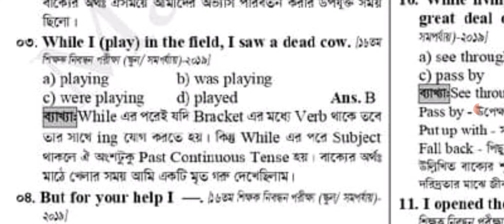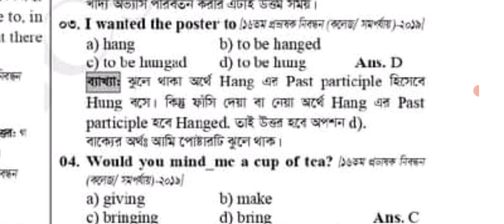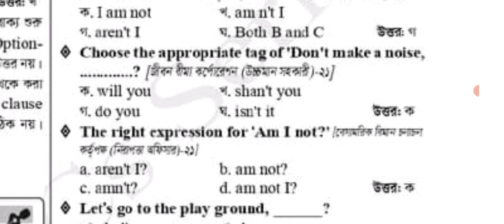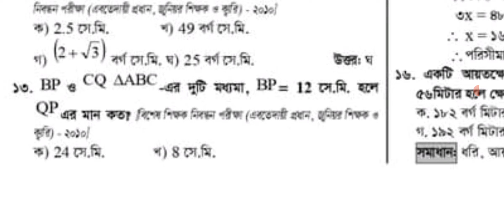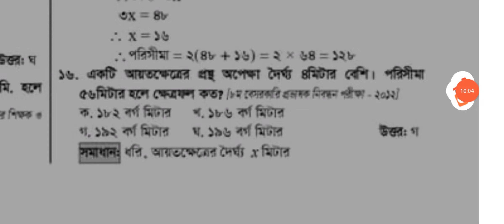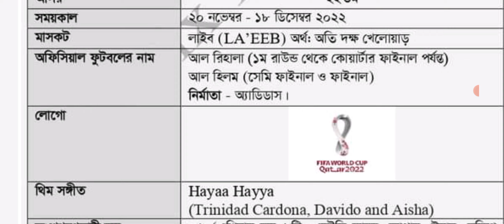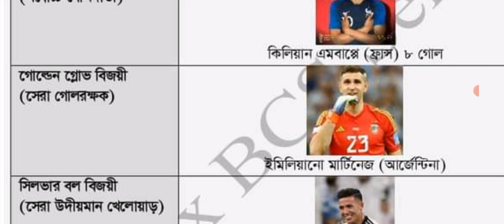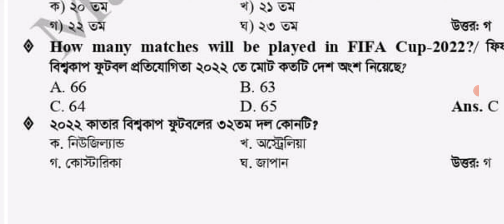বেনাপোল কাস্টমস সিপাই ও অন্যান্য পদের জন্য সাজেশন | customs written exam preparation|exam bd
বেনাপোল কাস্টমস সিপাই এবং অন্যান্য পদের লিখিত পরীক্ষার জন্য সাজেশন আপনারা যারা পরীক্ষা দিতে চাচ্ছেন বেনাপোল কাস্টমস যাদের জন্য সুপার সাজেশন তৈরি করেছে কোন গুরুত্বপূর্ণ আজকের ভিডিওটি অবশ্যই দেখবেন চ্যানেলটি সাবস্ক্রাইব করবেন।
benapole customs written exam
Sipahi written exam suggestion
written exam question solution
customs exam questions
exam BD